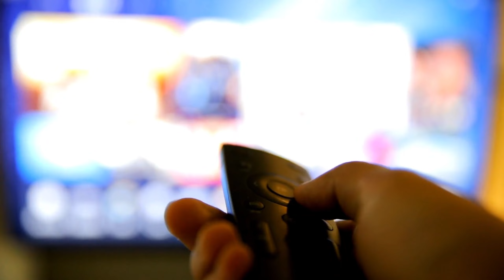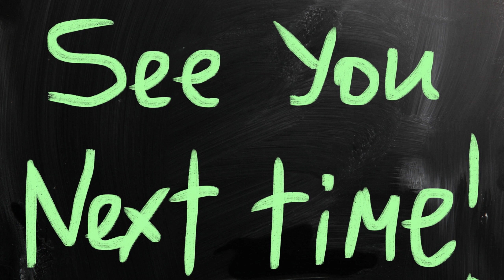Instantly Spot Narcissism in Toxic Relationships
Narcissism is a personality disorder that causes people to have a inflated sense of their own importance and self-esteem. It can be difficult to deal with, but with a little knowledge and understanding, you can start to recognize the signs and take the appropriate action. In this video, we'll share with you some of the most common signs of narcissism and how to deal with them.

Signs of narcissistic personality disorder NPD are as follows:

Grandiosity, or a grandiose sense of self-importance, exaggerating achievements and talents. Relationships experiencing these character traits should consider narcissistic abuse healing by way of narcissistic abuse recovery.

Believing in unrealistic achievements or success without commensurate achievements is likely a sign of narcissism, a narcissistic relationship, or narcissistic personality disorder. Relationships experiencing these character traits should consider narcissistic abuse healing by way of narcissistic abuse recovery.

A sense of entitlement and the belief that one can only be understood by or should associate with other special or high-status people or institutions.  If they do this, then this is likely a sign of narcissism, a narcissistic relationship, or narcissistic personality disorder. Relationships experiencing these character traits should consider narcissistic abuse healing by way of narcissistic abuse recovery.

A constant need for excessive admiration and validation from others can be sign of narcissism,  a sign of narcissistic abuse, emotional abuse, or narcissistic personality disorder. Relationships experiencing these character traits should consider narcissistic abuse healing by way as a means for exploring trauma after narcissistic abuse on the way to narcissistic abuse recovery.

Difficulty recognizing or understanding the feelings and needs of others; lack of empathy could be  a sign of narcissistic abuse, emotional abuse, or narcissistic personality disorder. Relationships experiencing these character traits should consider narcissistic abuse healing by way as a means for exploring trauma after narcissistic abuse on the way to narcissistic abuse recovery.

Taking advantage of others to achieve personal goals, with a disregard for the feelings or well-being of others. This could be  a sign of narcissistic abuse, emotional abuse, or narcissistic personality disorder. Relationships experiencing these character traits should consider narcissistic abuse healing by way as a means for exploring trauma after narcissistic abuse on the way to narcissistic abuse recovery.

A pervasive pattern of envy of others or the belief that others are envious of them. This could be  a sign of narcissistic abuse, emotional abuse, or narcissistic personality disorder. Relationships experiencing these character traits should consider narcissistic abuse healing by way as a means for exploring trauma after narcissistic abuse on the way to narcissistic abuse recovery.

Displaying arrogant behaviors or attitudes, and a belief in one's own superiority, could be  a sign of narcissistic abuse, emotional abuse, or narcissistic personality disorder. Relationships experiencing these character traits should consider narcissistic abuse healing by way as a means for exploring trauma after narcissistic abuse on the way to narcissistic abuse recovery.

An obsessive focus on achieving success, power, or an idealized romantic relationship could be  a sign of narcissistic abuse, emotional abuse, or narcissistic personality disorder. Relationships experiencing these character traits should consider narcissistic abuse healing by way as a means for exploring trauma after narcissistic abuse on the way to narcissistic abuse recovery.

Regularly belittling or condescending to others, especially those perceived as inferior could be a sign  of narcissistic abuse, emotional abuse, or narcissistic personality disorder. Relationships experiencing these character traits should consider narcissistic abuse healing by way as a means for exploring trauma after narcissistic abuse on the way to narcissistic abuse recovery.

Difficulty maintaining relationships due to an inability to relate to the emotions and needs of others could be a sign of narcissistic abuse, emotional abuse, or narcissistic personality disorder. Relationships experiencing these character traits should consider narcissistic abuse healing by way as a means for exploring trauma after narcissistic abuse on the way to narcissistic abuse recovery.

Remember to hit that "Like" button and subscribe to our channel for more compelling content that explores the mysteries that lie within the narcissist and individuals experiencing this should consider narcissistic abuse recovery.